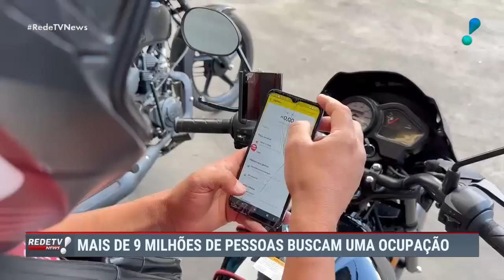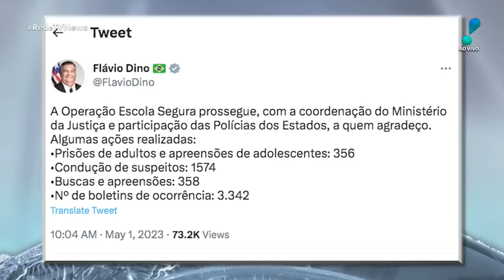RedeTV News (01/05/23) | Completo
Acompanhe as principais notícias do dia sob a apresentação de Mauro Tagliaferri e Gabriela Di França.